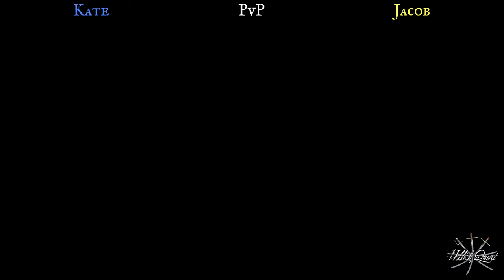Hellish Quart PVP Gameplay (PC, Early Access, 2023)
Hellish Quart is a 3D fighting game about historical fencing, set in 17th-century Europe. This game is still in Early Access and gets improved every day. The next big update will bring the first Story adventure.